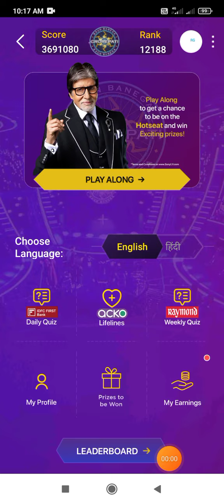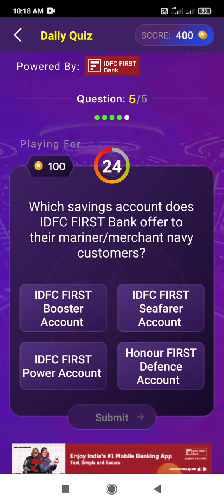KBC Daily quiz answer 23 October 2024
KBC IDFC First Bank
Daily Offline Quiz
23 October 2024
KBC IDFC First Bank Daily Offline Quiz 23 October 2024